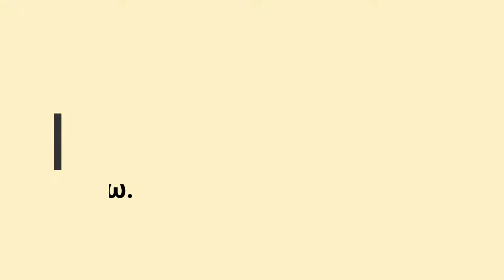Στον Τζίμη Πανούση.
For my dear non-Greek speaking friends, i can not even begin to describe who this wonderful human being and an amazing musician, who passed away last Saturday, was.

Lets just say he was our older brother from another mother.

Listen to the music and as for lyrics...you can use your own. Its about that moment when you realize for the first time that we are free but within our own cage and the paths that were set for us.

xxx
N.E.